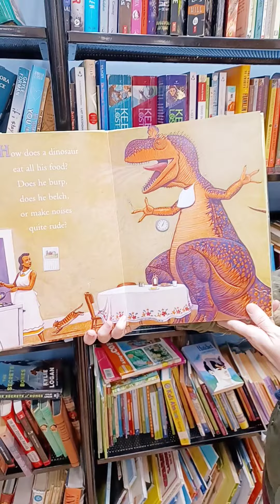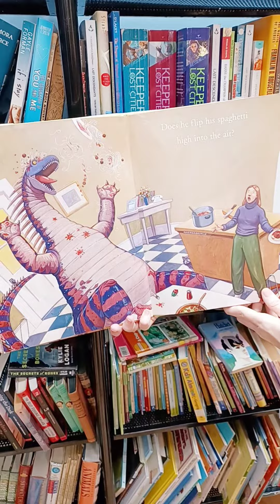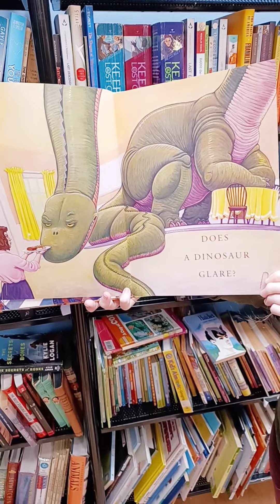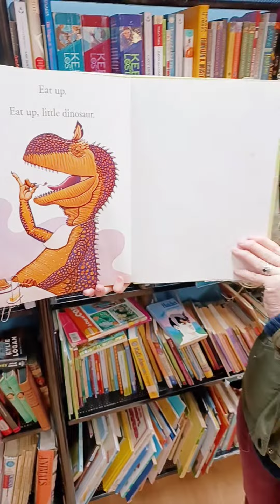Miss Karen reads about table manners @ Amazing Books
Featured Book: "How Do Dinosaurs Eat Their Food?" by Jane Yolen and Mark Teague
Would you like to have a protoceratops come over for dinner? Or take a quetzalcoatlus out to a fancy restaurant? It might be very noisy - and messy! Filled with playful dinosaur antics and lots of humor, here is a mischievous look at table manners - sure to bring laughter to even the most polite little dinosaurs.

Miss Karen is with Eric Ackland, owner of Amazing Books in Squirrel Hill!  Now Open at their spacious, beautiful new location at 5858 Forbes Ave in the heart of Squirrel Hill's shopping district!